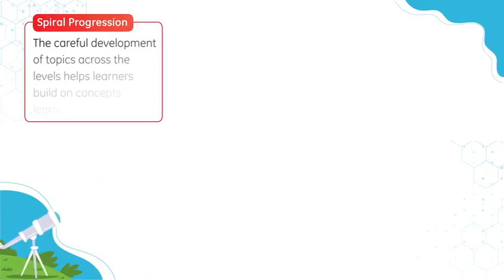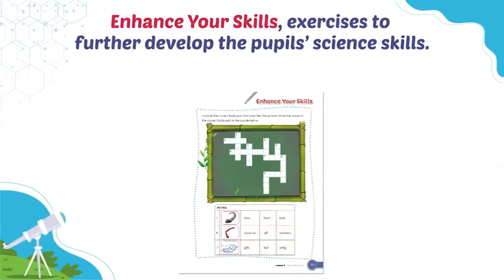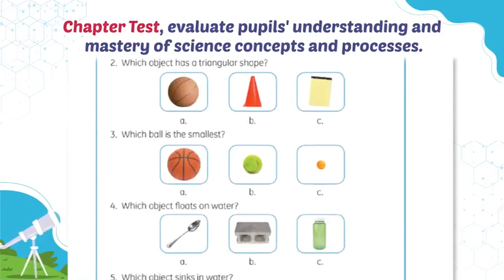Science Champion - Program Pembelajaran Sains untuk Sekolah Dasar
Mentari Group melalui ASTA Ilmu Publishing menghadirkan Science Champion! Science Champion yang didesain secara khusus untuk memenuhi kebutuhan pembelajaran sains bagi siswa sekolah dasar kelas 1–6.

Program Science Champion menumbuhkan kompetensi sains pada siswa dengan pondasi yang kuat, yaitu dengan membangun pemahaman konseptual, mengasah rasa ingin tahu, dan mengembangkan kemampuan bernalar, berpikir kritis, dan analitis pada siswa.

Fitur dan Manfaat
1. Menggunakan pendekatan Inquiry yang telah teruji dan terbukti membuat anak sukses belajar sains karena berfokus pada rasa ingin tahu anak yang tinggi dan anak diajak untuk berpartisipasi aktif pada pembelajaran.
2. Pengembangan materi setiap topik disusun secara bertahap, dimulai dari materi yang paling mudah menjadi materi yang lebih kompleks (spiral progression).
3. Visual buku yang menarik dan penuh warna
4. Fitur-fitur yang dikemas secara atraktif, seperti: Explore, Science Bank, Science at Work, Linking Together, dan Making Connections, membuat belajar sains terasa lebih mudah dan menyenangkan.